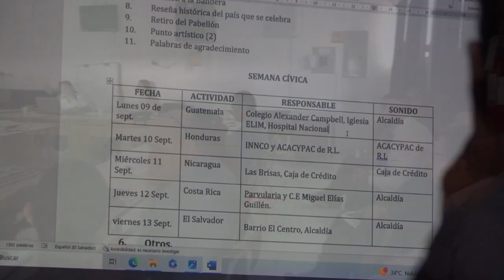DISTRITO DE NUEVA CONCEPCIÓN SE PREPARA PARA LA CELEBRACIÓN DE LOS 203 AÑOS DE INDEPENDENCIA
Se acerca el mes patrio, y el Distrito de Nueva Concepción se está preparando con diferentes actividades y eventos especiales para celebrar esta fecha tan importante. Con el objetivo de conmemorar los 203 años de independencia, conozca más en la siguiente nota.